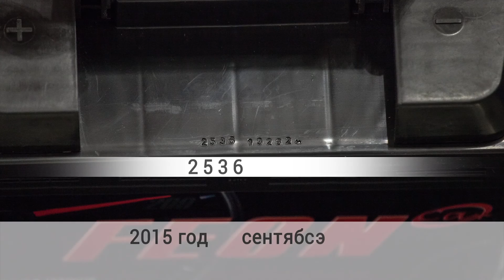Аккумулятор Feon как определить дату производства? Обзор avtozvuk.ua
Для производства аккумуляторных батарей Feon используется самая передовая технология «Кальций-кальций».
Отличие технологии заключается в том, что в качестве добавки в пластины используется кальций.
Известно, что самый лучший аккумулятор с точки зрения эффективности работы – это аккумулятор с пластинами из чистого свинца. Но свинец - мягкий металл. Поэтому для повышения прочности в него вносят различные добавки такие как:
Сурьма – до 2%
Селен – до 0,02%
Кальций – до 0,1%
Как видно, кальция добавляется гораздо меньше других добавок, поэтому свинец остается максимально чистым. Таким образом, сохраняется максимальная эффективность работы аккумулятора.

Основным преимуществом технологии является сочетание высоких технических характеристик аккумулятора и необходимости минимального обслуживания:
При производстве батарей по технологии Кальций-Кальций решетки пластин не отливаются, а прокатываются. В итоге это позволяет обеспечить более высокую токособирающую способность электродов, а также повысить их устойчивость к коррозии. Срок службы батарей по такой технологии увеличивается в 1,5 раза по сравнению с аккумуляторами, изготовленными по традиционной технологии.
Технология Кальций-Кальций в аккумуляторе Иста Feon позволяет автоматизировать нанесение на электроды высокопористой активной массы, а также обеспечить стабильность ее толщины, что особо важно для отрицательных пластин. В результате увеличивается пусковая мощность аккумулятора при отрицательных температурах до -40°С.